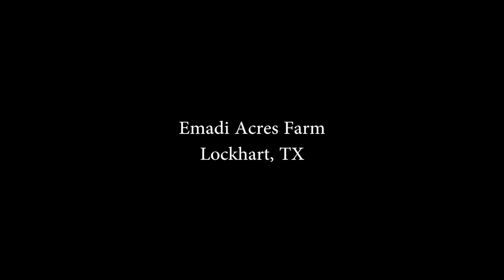Emadi Acres Farmlapse